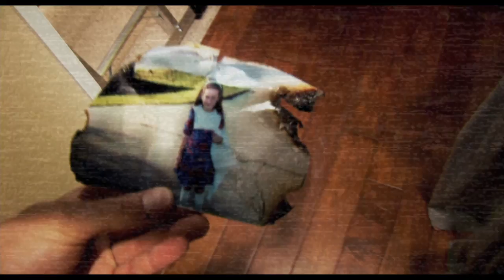Paranormal Activity 3 (Trailer)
Woher kam das Böse? Warum erwählte der Dämon ausgerechnet die Schwestern Katie und Kristi? Welches dunkle Geheimnis verbirgt sich dahinter? Nach den ersten beiden Teilen gibt es ab dem 3. November endlich Antworten - in "Paranormal Activity 3"!